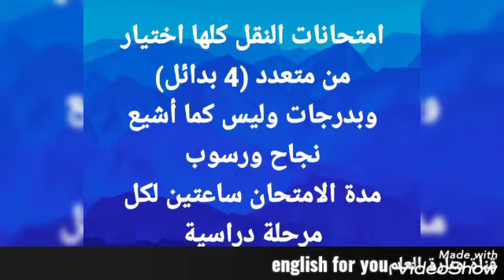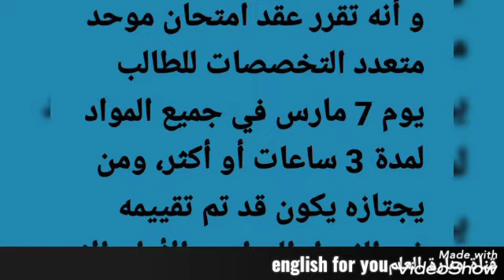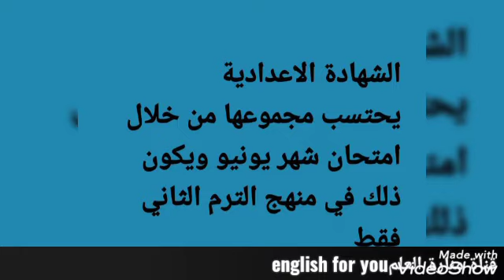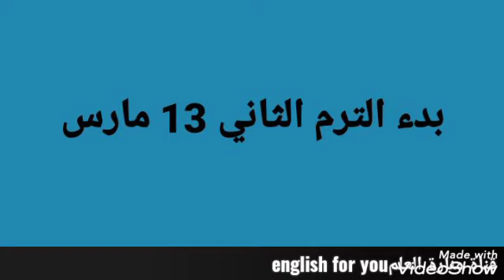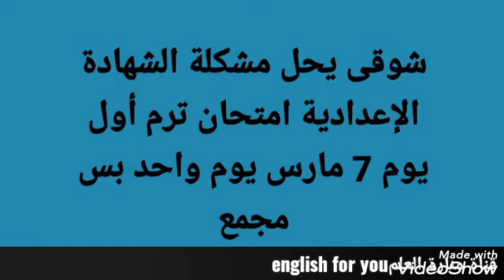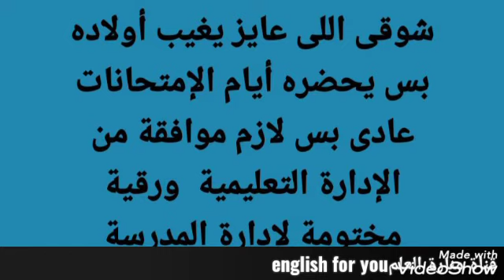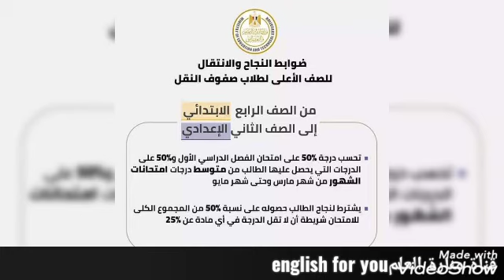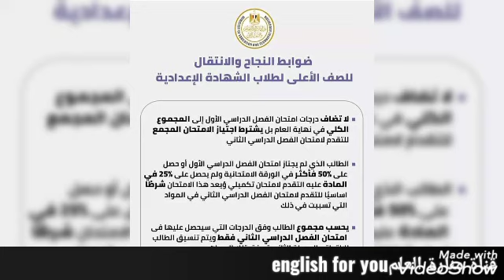توضيح لاهم قرارات وزير التربية والتعليم اليوم بخصوص امتحانات ١ و٢ ثانوي والابتدائية والاعدادية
- الصفوف الدراسية من KG1 حتى الصف الثالث الابتدائي:
لا توجد امتحانات للطلاب بهذه المراحل الدراسية في نظام التعليم الجديد 2.0 وسيتم الاعتماد على نظام التقييم للانتقال للصف الأعلى.
- الصفوف من الرابع الابتدائي وحتى الثاني الإعدادي (تضم ما يقرب من مليون و400 ألف طالب/طالبة):
صممت الوزارة مجموعة من الحلول المبتكرة لتقييم الطلاب في سنوات النقل في أقل قدر ممكن من الزمن وسط تباعد اجتماعي وإلتزام بالضوابط الإحترازية.. حيث ستبدأ الامتحانات يوم 28 فبراير الجاري وتستمر حتى 4 مارس المقبل وستكون في المدرسة ولن يحضر سوى الطالب الممتحن فقط.
وسيكون الامتحان متعدد التخصصات لمدة ساعتين في يوم واحد وورقة امتحان واحدة وتضم عدد من الأسئلة (اختيار من متعدد) موزعة على المواد الأساسية التي تضاف المجموع، بينما المواد غير المضافة للمجموع ستكون في نهاية العام.
وسيكون جدول الامتحان كالتالي: (الصف الرابع الابتدائي "يوم 28 فبراير"- الصف الخامس الابتدائي "يوم 1 مارس"- الصف السادس الابتدائي "يوم 2 مارس"- الصف الأول الإعدادي "يوم 3 مارس"- الصف الثاني الإعدادي "يوم 4 مارس").
زمن الامتحان: ساعتان لكل صف، ويتم تحديد عدد أسئلة كل مادة طبقًا للوزن النسبي لها.
وبالنسبة لضوابط النجاح والانتقال للصف الأعلى: ستحسب درجة 50%على امتحان الفصل الدراسي الأول و 50%على الدرجات التي يحصل عليها الطالب من متوسط الدرجات التي تعقد من شهر مارس وحتى شهر مايو..
ويشترط لنجاح الطالب حصوله على نسبة 50% من المجموع الكلى للامتحان شريطة أن لا تقل الدرجة فى أى مادة عن 25%.
كما أن الطالب الحاصل على 50% فأكثر من المجموع الكلى وحصل على أقل من 25% فى مادة أو أكثر يكون له الحق فى دخول الدور الثاني في تلك المواد التي لم يحقق بها نسبة 25%.. والطالب الحاصل على أقل من 50% فى المجموع الكلى يكون له الحق فى دخول الدور الثاني في المواد التي لم يحصل فيها على نسبة 25%حتى يتجاوز نسبة النجاح المقررة 50% للمجموع الكلى.
- الصفوف الأول والثاني والثانوي:
تعقد امتحانات الفصل الدراسي الأول في الفترة من ٢٧ فبراير حتى ١١ مارس ٢٠٢١..  وقد تقرر أن تُعقد امتحانات إلكترونية بالمدرسة للفئات التي تقرر تسليمها لجهاز التابلت، وورقي لباقي الفئات (التي لم تستلم التابلت) بلجان مراقبة ومؤمنة حسب الجدول المرفق، مع التأكيد على الإلتزام بالإجراءات الإحترازية أثناء التواجد داخل المدرسة.
كما ستعقد امتحانات إلكترونية قصيرة (من المنزل) في آخر كل شهر بداية من شهر مارس وحتى شهر مايو بديلًا عن امتحانات الفصل الدراسي الثاني.
وأعلن  إنه تم الاستجابة لرغبة أولياء الأمور بشأن امتحانات الطلاب في الشهادة الإعدادية  وذلك تيسيرًا على أبنائنا الطلاب
الصف الثالث الإعدادي:
تقرر عقد امتحان يوم 7 مارس وسيكون امتحان واحد لجميع المواد (متعدد التخصصات) فيما تم تدريسه في الفصل الدراسي الأول وسيكون الحضور يوم واحد فقط في لجان مدرسية.. وسيكون نتيجة هذا الامتحان (اجتياز أو عدم اجتياز).
ولا تضاف درجات امتحان الفصل الدراسي الأول إلى المجموع الكلى فى نهاية العام بل يشترط اجتياز الامتحان المجمع للتقدم لامتحان الفصل الدراسي الثاني.
الطالب الذى لم يجتاز امتحان الفصل الدراسي الأول أو حصل على 50% فأكثر في الورقة الامتحانية ولم يحصل على 25% فى مادة أو أكثر عليه التقدم لامتحان تكميلي ويعد هذا الامتحان شرطًا أساسيًا للتقدم لامتحان الفصل الدراسي الثاني في المواد التي تسببت في ذلك.
يحسب مجموع الطالب وفق الدرجات التي سيحصل عليها فى امتحان الفصل الدراسي الثاني فقط ويتم تنسيق الطالب للالتحاق بالمرحلة الثانوية (عام/ فنى /. الخ) وفق تلك الدرجات.
يُعقد امتحان الفصل الدراسي الثاني بالمدرسة بلجان مراقبة ومؤمنة طبقًا لخطة توزيع المنهج للفصل الدراسي الثاني فقط، وفق الإجراءات المتبعة لعقد الامتحانات العامة بكل مديرية.
الصف الثالث الثانوي:
امتحانات الثانوية العامة إلكترونية كما تم الإعلان سابقًا لجميع الطلاب في لجان مدرسية مراقبة وفق جدول للمحاولات المختلفة سوف يتم إعلانه قبل نهاية شهر فبراير الجاري.
سيتم عقد امتحان إلكتروني (تجريبي) للصف الثالث الثانوي في شهر أبريل المقبل من المنزل.
يمتحن طلاب المنازل والراسبين والتقسيم الثانوية العامة إلكترونيًا بنظام التقييم الجديد وفق آلية ستعلن عنها الوزارة.
كما أعلن وزير التربية والتعليم والتعليم الفني عن آلية امتحانات طلاب الدمج التعليمى والتربية الخاصة والتربية الفكرية وجاءت كالتالي:
امتحانات الفصل الدراسي الأول
- تعقد امتحانات طلاب الدمج التعليمي والتربية الخاصة بنفس مواعيد أقرانهم- طبقًا للمواصفات الفنية للورقة الامتحانية الخاصة بكل إعاقة- ماعدا طلاب الصفين الأول والثاني الثانوي حيث سيتم عقد امتحانات ورقية طبقًا للمعمول به.
- طلاب مدارس التربية الفكرية يتم تقييمهم بمعرفة المعلمين القائمين عليهم.
امتحانات الفصل الدراسي الثاني
- تعقد امتحانات طلاب الدمج التعليمي والتربية الخاصة بنفس مواعيد أقرانهم - طبقًا للمواصفات الفنية للورقة الامتحانية الخاصة بكل إعاقة- ماعدا طلاب الصفين الأول والثاني الثانوي حيث سيعقد لهم امتحان واحد فقط ورقيًا طبقًا للمعمول به.
تعقد امتحانات أبناؤنا في الخارج إلكترونيًا للصفوف من الرابع الابتدائي وحتى الثاني الثانوي فى البلاد التي تم تعليق الدراسة بها، على أن يتم عقد امتحان تحديد مستوى لطلاب الصف الثالث الإعدادي عند العودة إلى أرض الوطن.
السنوات التعليمية بالتعليم الفني:
امتحانات التعليم الفني سوف يتم الإعلان عنها  الأسبوع القادم.
قرارات الحضور في المدرسة
سيكون اختياري (بدون غياب) حسب الجداول كما تم في الترم الأول بدءًا من السبت 13 مارس 2021 مع إعادة تشغيل مجموعات التقوية في المدارس.
وسيكون الغياب اختياري بمقتضى إقرار رسمي من ولي الأمر في الإدارة التعليمية.
ومن حق ولى الأمر اختيار إعادة السنة الدراسية عن طريق تقديم طلب رسمي للإدارة التعليمية.